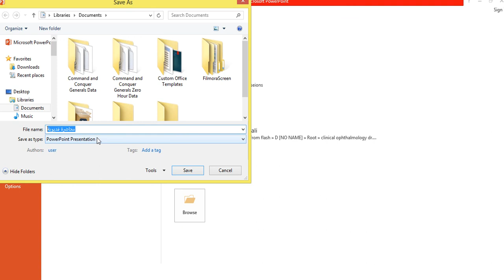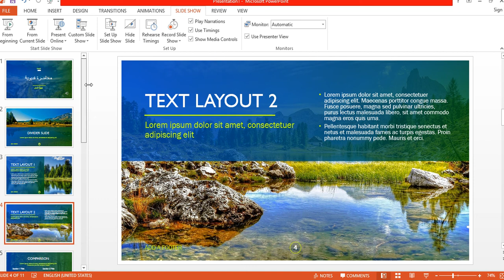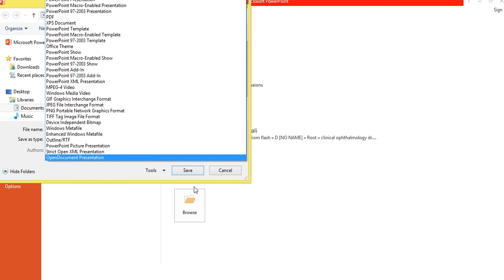video session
How to convert simple power point lecture to video session.